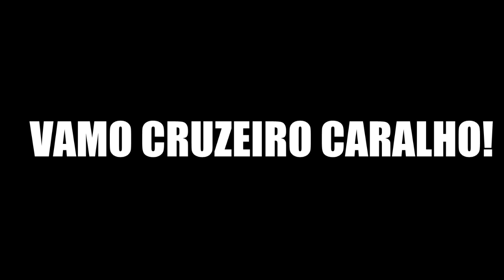PALMEIRAS 0X0 CRUZEIRO-NARRAÇÃO DA DEPRESSÃO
''LA CAMISETA DÁ MEDO AOS ADVERSÁRIOS E IMPÕE RESPEITO.''

COPIAMOS SIM O DESIMPEDIDOS,CORINTHIANS MIL GRAU,SÃO PAULO MIL GRAU E CRUZOEIRO NÃO TENHO VERGONHA DE DIZER ESTA PORRA!

Futebol moderno é que nem pelada. Todo o mundo corre e ninguém sabe para onde.

NARRAÇÕES DE JOGOS DO CRUZEIRO QUANDO TEM E VÍDEOS EXTRAS QUANDO QUISER MANDAR!

ATIVE AS NOTIFICAÇÕES PRA FICAR LIGADO QUANDO TER NOVOS VÍDEOS
▬▬▬▬▬▬▬▬▬▬▬▬ Links Recomendados ▬▬▬▬▬▬▬▬▬▬▬▬
REDE SOCIAS

PALMEIRAS 0X0 CRUZEIRO-NARRACÃO DA DEPRESSÃO

VLW AÍ E TAMO JUNTO!!!